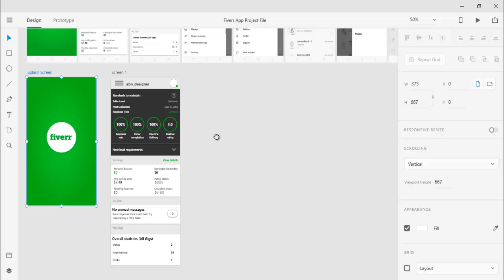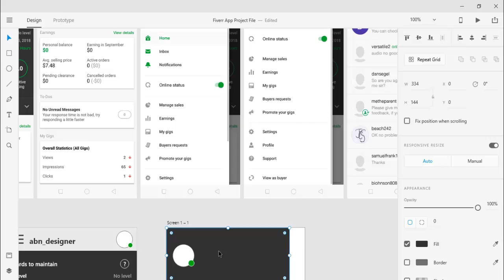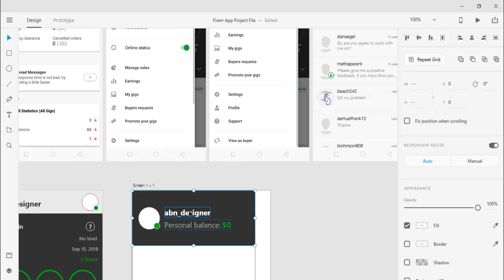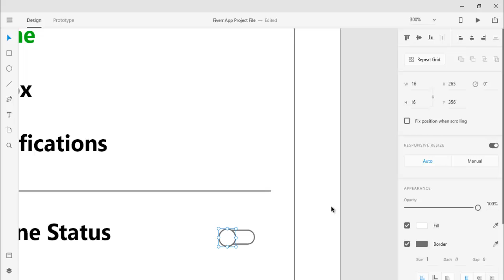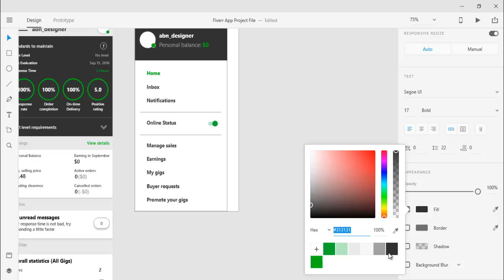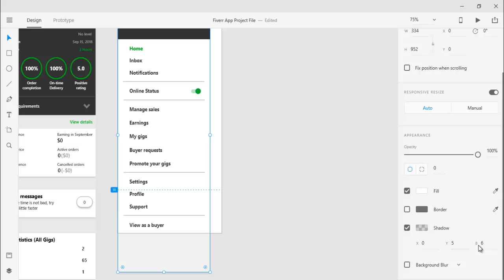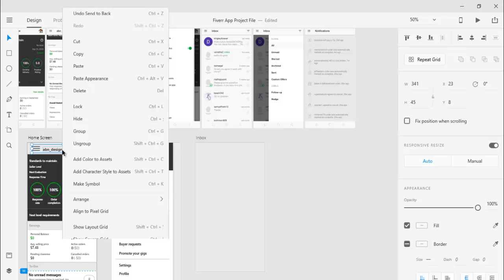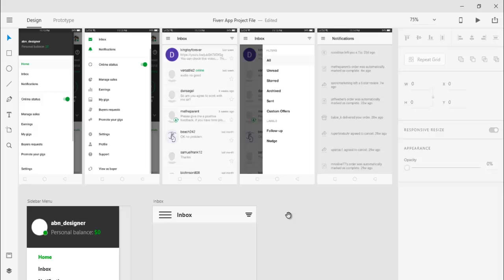How To Design Fiverr App and Prototype Part 2 | Adobe XD | Food App | Web App | Login/Signup Page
Tutorial: How To Design Fiverr App and Prototype Part 2 | Adobe XD | Food App | Web App | Login/Signup Page

Tutorial:
Adobe XD CC